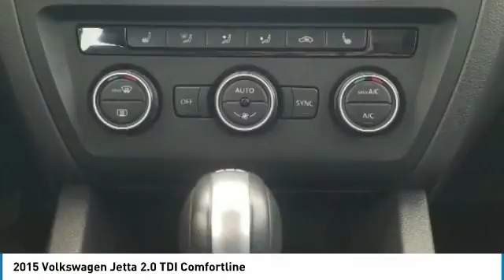2015 Volkswagen Jetta PA0300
2015 VOLKSWAGEN JETTA SHERWOOD PARK, AB
Stock# PA0300

This Volkswagen Jetta Sedan delivers a Intercooled Turbo Diesel I-4 2.0 L/120 engine powering this Automatic transmission. Window Grid Diversity Antenna, Wheels: 16'' Black Gloss Alloy, Variable Intermittent Wipers w/Heated Jets.
This Volkswagen Jetta Sedan Features the Following Options
Trunk Rear Cargo Access, Trip Computer, Transmission: 6-Speed DSG Automatic w/Tiptronic -inc: sport mode, Tires: 205/55 R16H AS, Systems Monitor, Strut Front Suspension w/Coil Springs, Steel Spare Wheel, Sliding Front Centre Armrest and Rear Centre Armrest w/Pass-Thru, Single Stainless Steel Exhaust, Sienna Cloth Seat Trim.

You've earned this- stop by Sherwood Park Volkswagen located at 2365 BROADMOOR BLVD, SHERWOOD PARK, AB T8H 1N1 to make this car yours today!
Come in for a quick visit at Sherwood Park Volkswagen, 2365 BROADMOOR BLVD, SHERWOOD PARK, AB T8H 1N1!. Sherwood Park VW is committed to serving our customers in Edmonton and the rest of Alberta. Feel free to stop by or give us a call, our team is very knowledgeable, professional and would love to answer any questions you may have.